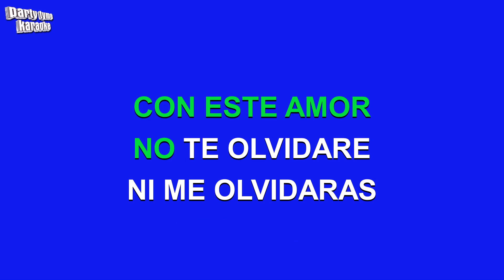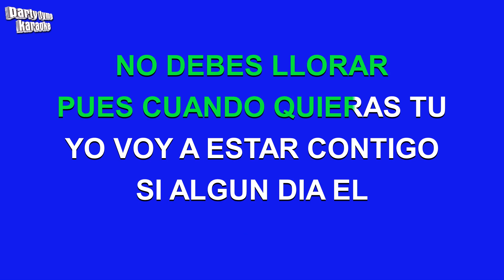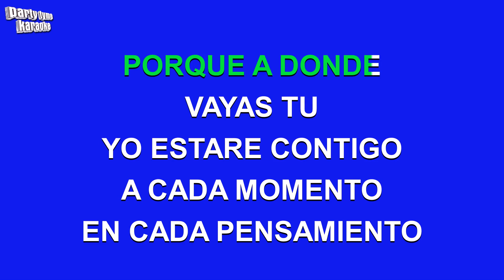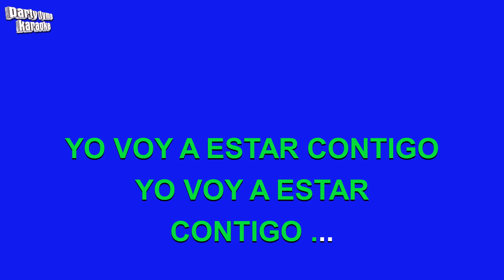German Lizarraga - Donde Vayas (Versión Karaoke)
Versión karaoke de 'Donde Vayas'
hecho popular por German Lizarraga,